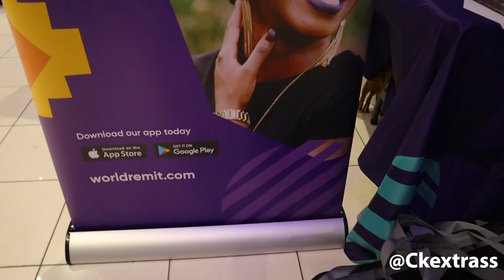Teni!! The Billionaire Experience Tour Live At The o2 Greenwich London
Teni performance at the o2 live. Sponsored you WorldRemit and Smade group.
This video is a WorldRemit promo.

Video shot and edited: CKEXTRASS